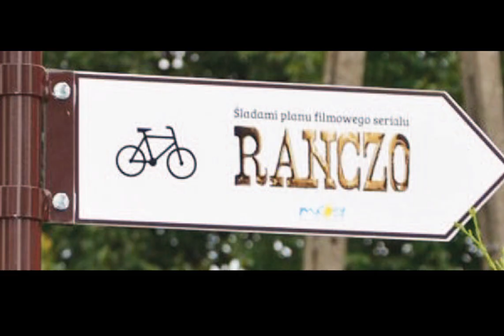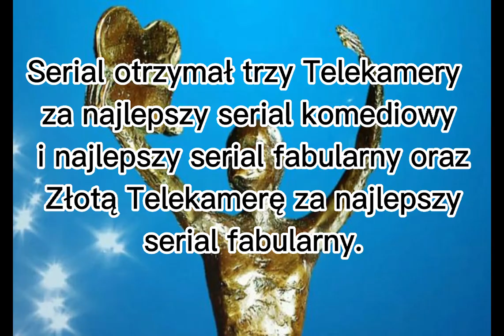10 ciekawostek o serialu Ranczo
Opis
Cześć! Witajcie w dzisiejszych ciekawostkach. Dziś pokaże wam 10 ciekawostek o serialu Ranczo. Jeśli masz pomysł na kolejny odcinek z tej serii to napisz w komentarzu! Zapraszam do oglądania!

Reżyseria: Michałowa
Scenariusz: Życie
Montaż: Dawid SK3BA TV
Producent: Wójt
Źródło ciekawostek: Internet
Źródło zdjęć: Grafika Google